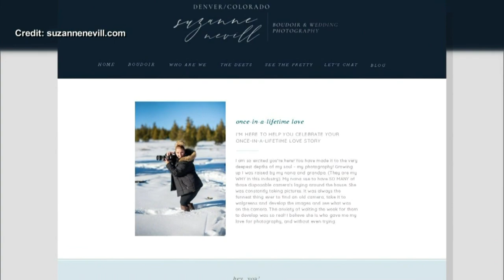Colorado Photographer Accused Of Scamming Clients, Associates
The first red flag was raised for Leah Zillner when her photographer canceled on her claiming it was going to rain on a perfectly sunny and dry day.